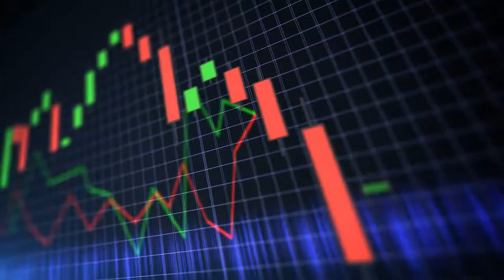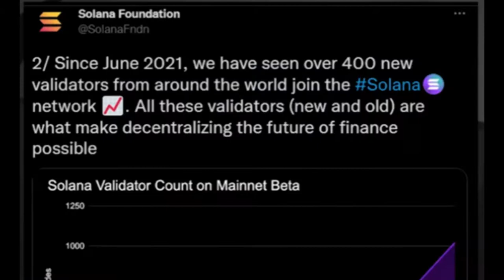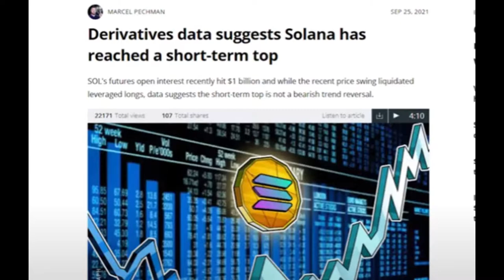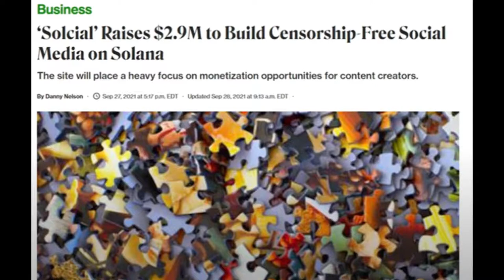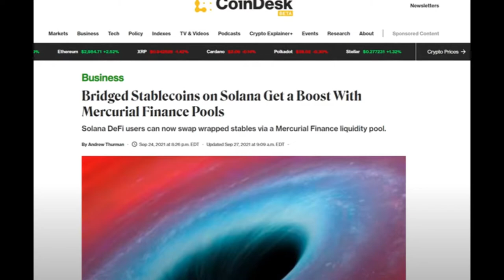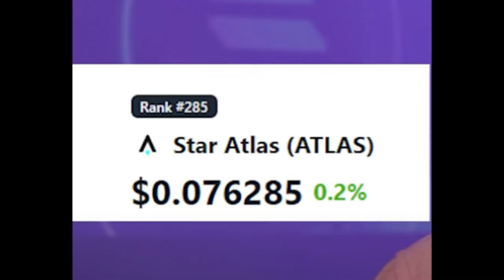Solana se Mueve a lo Grande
El mes pasado, la comunidad de Solana ha estado sobre una montaña rusa. Y no estoy hablando solo del precio. Este fue el mes más importante para Solana en términos de precio, crecimiento y cobertura por los medios de comunicación. Entre las cadenas de la capa 1 esta red se perfila como un competidor serio en la carrera. Solo asegúrese de mantener siempre las manos dentro del paseo, porque todavía se están colocando las vías.

es una criptomoneda gratis se mina con su celular. Solo descargue la aplicación, instálelo, inscríbete con el código que esta abajo y listo.